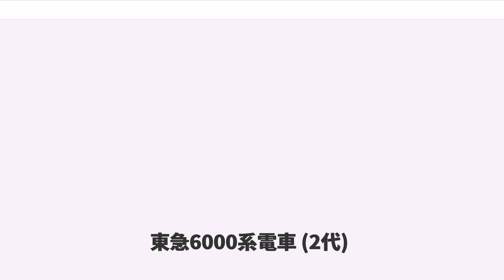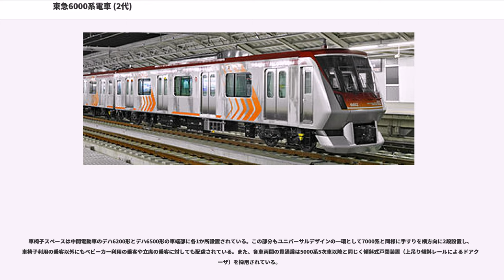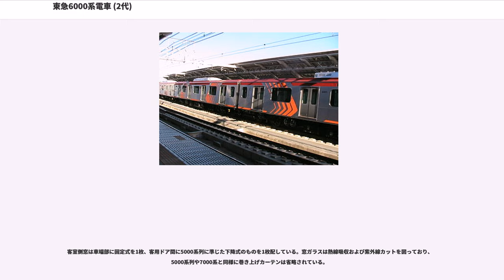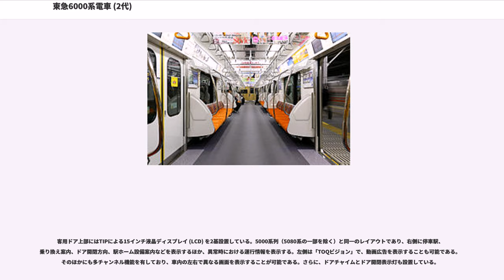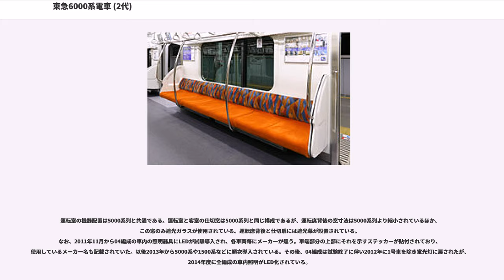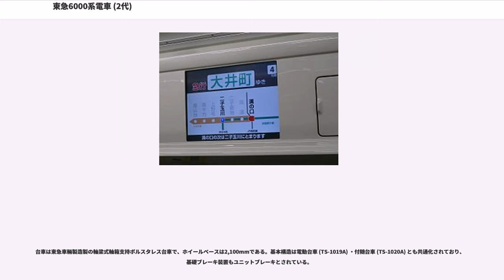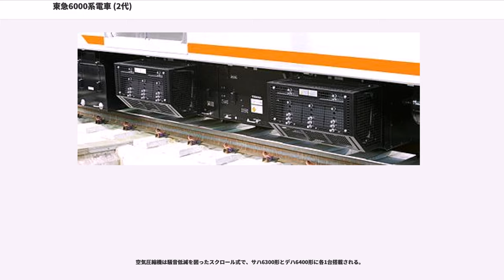東急6000系電車 (2代)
東急6000系電車（とうきゅう6000けいでんしゃ）は、2008年（平成20年）3月28日に営業運転を開始した東京急行電鉄の通勤形電車。

東急で6000系を名乗る形式はこれで2代目になるため、「新6000系」と呼ばれることもある。

大井町線では1993年以降、田園都市線のバイパス路線としての機能を持たせることを目的に輸送力増強工事が行われており、この一環として2008年3月28日から、それまで全列車5両編成で運行されていた大井町線に6両編成の急行列車を運行することとなり、これに充当する車両として製造されたものである。6両編成6本（36両）が投入された。

2017年度下期より大井町線急行を現行の6両編成から7両編成に増強することになり、同年8月29日から30日にかけて中間車デハ6300が総合車両製作所から甲種輸送された。同年11月4日より6103Fを皮切りに7両編成での運用を開始、2018年2月9日に6101Fが7両編成化したことをもって6000系の全編成が7両編成化され、現在は7両編成6本（42両）の陣容となっている。

「人と環境にやさしい車両」を全体の設計コンセプトとして、東急ですでに標準車両としている5000系列を設計のベースとした20m級片側4扉のオールステンレス車両である。

基本的には5000系列と共通の部材を使用したステンレス製である。先頭車前面は繊維強化プラスチック (FRP) 製で、運転室から見て右側にオフセット配置された非常用貫通扉を有する。形状は5000系列と異なる特徴的なくさび形とされた。前照灯と尾灯は5000系列や池上線・多摩川線向けの7000系と異なり、下部両サイドに縦一列に配置されている。

車体配色は5000系列までの車両とは異なり、前面と側面窓上から屋根にかけて東急のコーポレートカラーである赤を配しており、色調も紅色（カーマイン）やマルーンに近いものとなっている。側面には大井町線のラインカラーである橙色が配されており、裾部の帯に加えて、スピード感の演出のため1両あたり2か所、天地いっぱいに前面形状に準じた「くの字」形のグラフィックが配されている。これは編成中央の3・4号車を境に両端に向かうデザインとされている（左写真二子新地のものを参照）。最初に落成した6101Fのみ、側面幕板部の赤帯と裾部の橙色の帯がない状態で出場し、長津田検車区への搬入後、同区にて施工されている。なお、他の大井町線用車両は急行運転開始時に前面帯のグラデーション化と大井町線を示すステッカーが貼り付けられたが、6000系にはステッカーの貼り付けは行われていない。

床面高さはレール面から1,130mmであり、レール面から1,100mmのプラットホームとの段差を低減している。

冷房装置は能力61.05kW (52,500kcal/h) の集中式を屋根上に1基搭載する。装置内の電熱ヒーターおよびヒートポンプ式冷凍サイクルを活用した冬期の暖房や除湿も可能としている。

前面と側面の種別・行先表示器はフルカラーLED式である。8500系・8090系・2000系方向幕換装車および2004年以降に製造された5000系列では種別表示器をフルカラーLED式、行先表示器を白色LED式としてきたが、本系列では行先表示器もフルカラー式となった。ドア用車側灯のカバーの色は従来の車両の赤から無色透明となり、太陽光の散乱などによる誤認を防いでいる。

なお、大井町線でドアカットを行っている九品仏駅は急行通過駅であるため、ドアカットを示すステッカーは貼付されていない。
客室のカラースキームは、車端部を木目調、そのほかの壁面は白を基調としている。

座席はすべてロングシートで、1人あたりの掛け幅は460mmである。形状や材質は5000系3次車以降や7000系と共通であるが、座席モケットの色は座面部が橙色、背もたれ部が赤や橙色などを配したモザイクである。7人掛けの座席部には2か所に手摺りを配するが、ユニバーサルデザインの一環として弓状に通路部に突出させた形状とされた。この手摺りは5000系5・6次車で優先席部分のみに設置されたが、本系列では7000系と同様に全座席配置とされた。

客用ドア間のつり革位置は床面から1,630mmが基本であるが、これもユニバーサルデザインの一環として1,580mmのものを3個配置することで小柄な顧客、子供、高齢者がつかま...